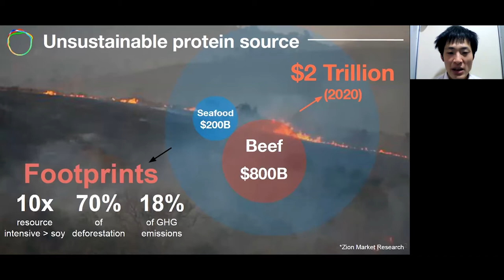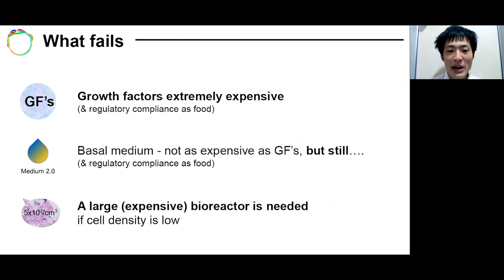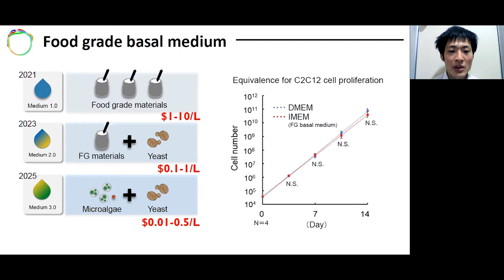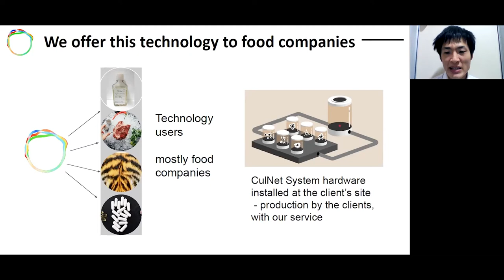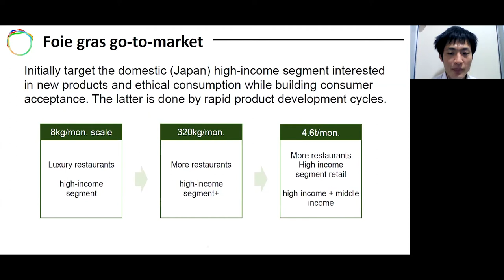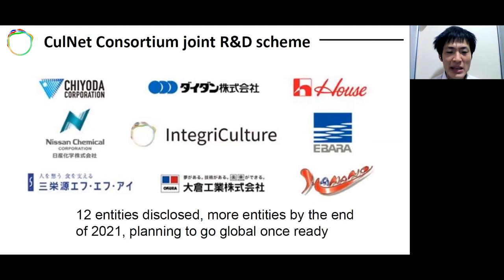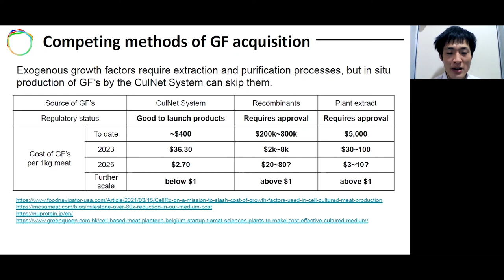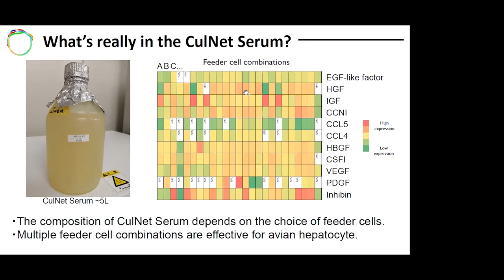IntegriCulture: Thinking Beyond the Dinner Table for Cell-Cultured Proteins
Currently, 36% of global crop yield is consumed as animal feed and nearly 70% of all arable land is used for animal agriculture. Trouble is, the industrialized meat industry is wreaking havoc on the planet. Not only does producing one 1kg of beef consume 24kg of feed crops and tens of thousands of liters of water, but the impact it is having on the environment as a whole is unsustainable.

IntegriCulture is a cellular agriculture company that is developing cell-based meat as a sustainable protein alternative. Its low-cost, cell culture technology, CulNet System, is a new platform designed to expand the reach of cell-culturing into foods and leather made from animal cells. The system mimics the intercellular interactions environment present in animals and, in theory, can be used to culture multiple types of animal cells at scale and at low cost.